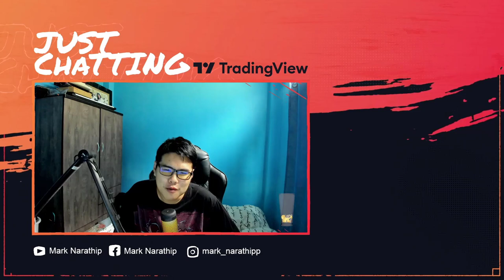เรื่องราวจากเด็กผู้หญิงคนหนึ่ง ที่ไม่เข้าใจว่าทำไมต้องเป็น Full time trader - MKN Podcast EP.1